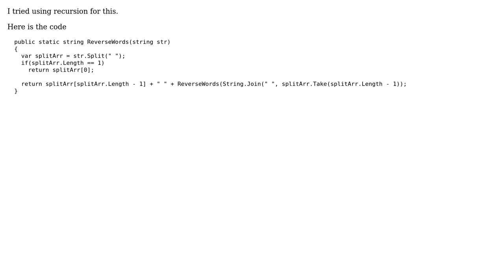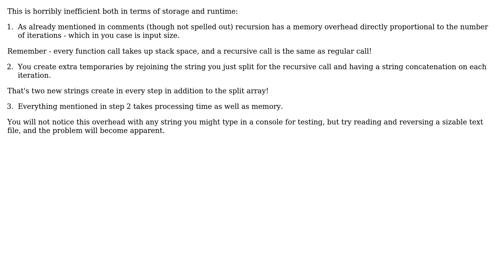Reversing words in a string method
With thanks & praise to God, and with thanks to the many people who have made this project possible! | Content (except music & images) licensed under CC BY-SA | Music | Images & others | With thanks to user Shad user Lev M. and the Stack Exchange Network Trademarks are property of their respective owners. You are responsible for your own actions.